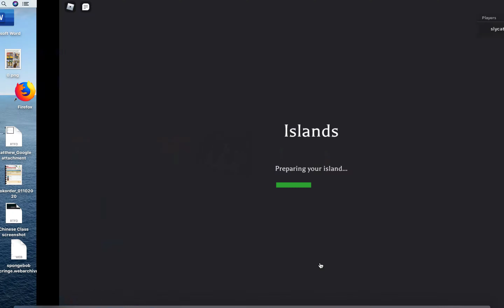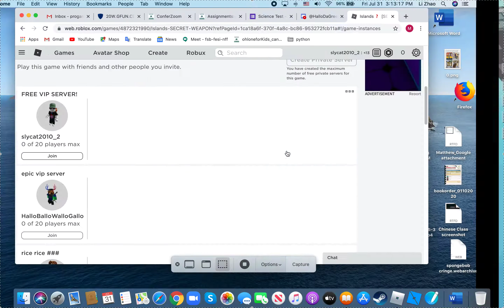First Game Recording! What fun in Islands I'm having.